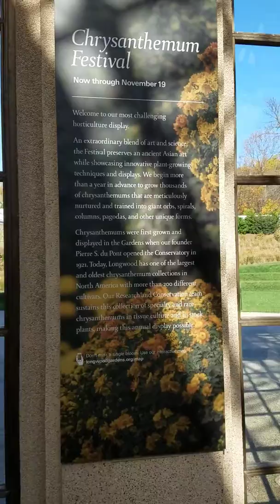Longwood chrysanthemum Festival part 3